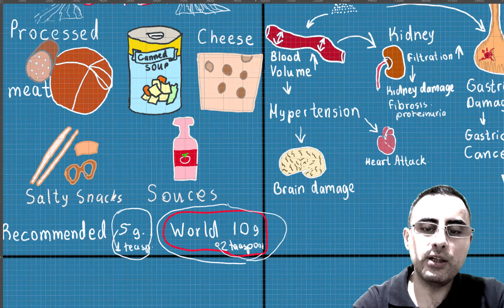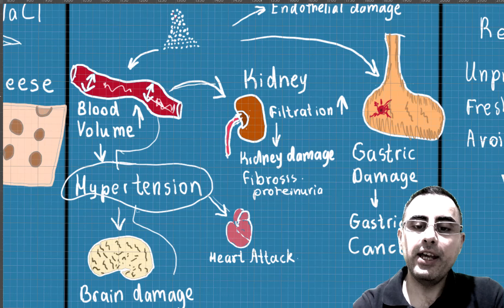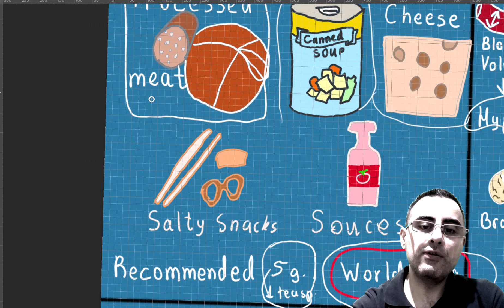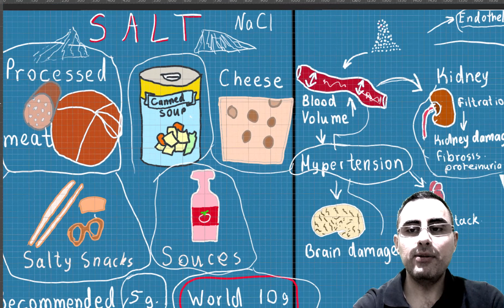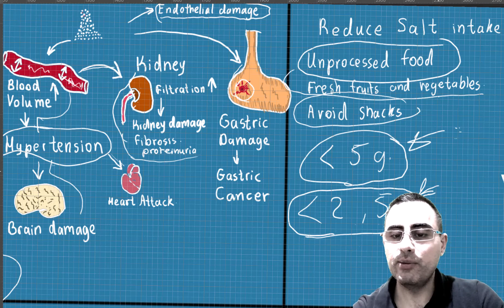The salt epidemic: Excessive Sodium Intake Affecting 97% of the Population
What is the recommended daily intake of salt?
What are the negative health effects of excessive salt consumption?
How does high salt intake affect kidney function and lead to kidney damage?
What is the link between high salt intake and negative effects on brain function?
Which foods are the highest in salt content?